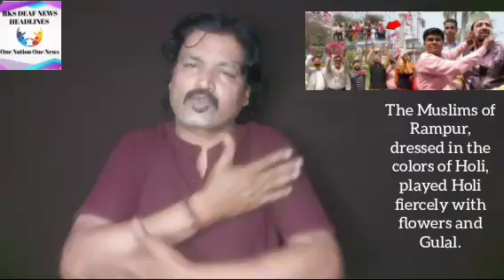RKS DEAF NEWS 21/03/2022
The Muslims of Rampur, dressed in the colors of Holi, played Holi fiercely with flowers and Gulal.